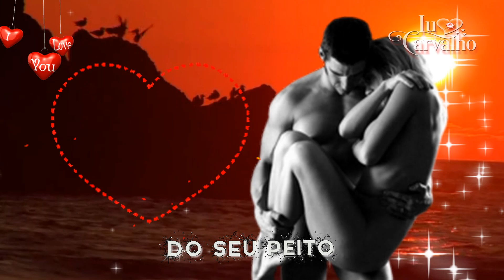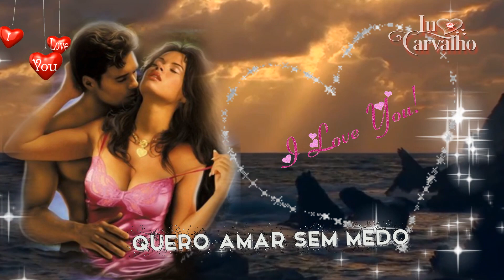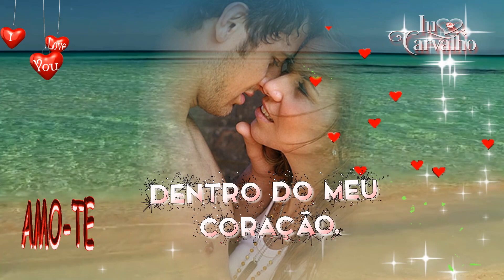★♫💕Meu Nome é Amor★♫💕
Música--This I Promise You--Shane Filan